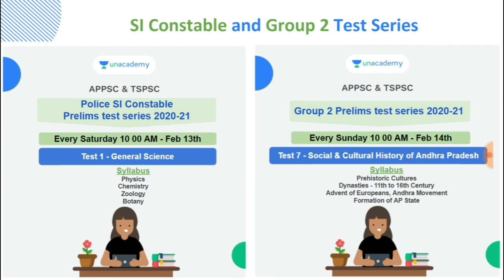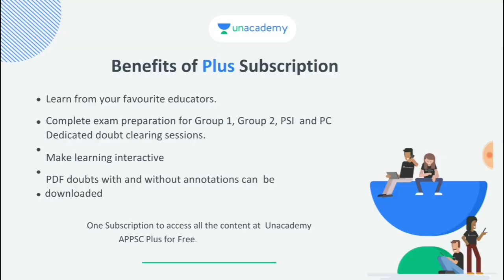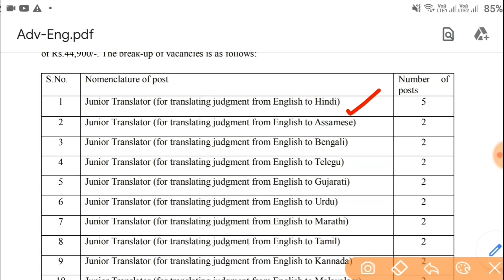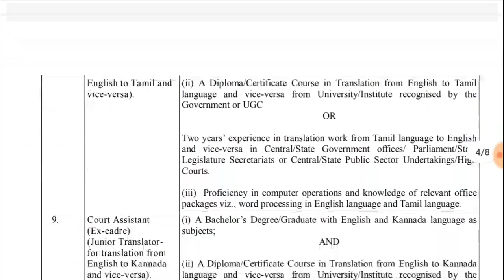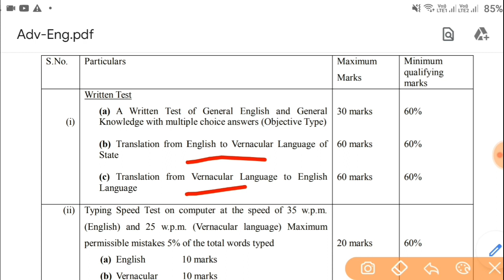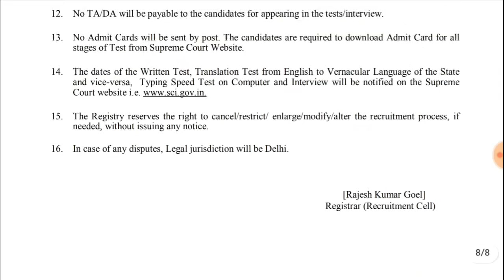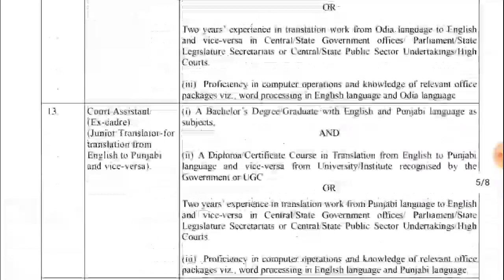సుప్రీమ్ కోర్టులో కోర్టు అసిస్టెంట్ ఉద్యోగాలు || Supreme Court Of India Court Assistant Jobs